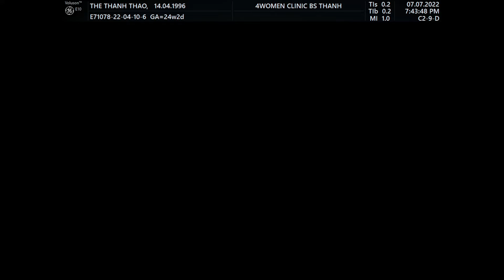Siêu âm 5D Bs Thành - Thế Thanh Thảo 7/7 - 4womenCLinic